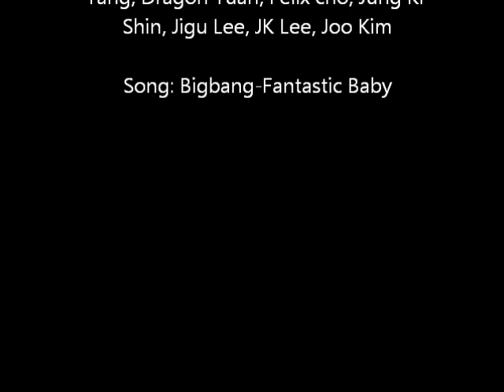community _ jungki shin